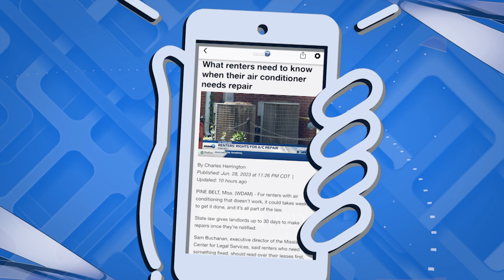WDAM Sponsored Promo - Pine Belt Dermatology - WDAM 7 News App: Right Now Topical [6/29/23] A (:15)